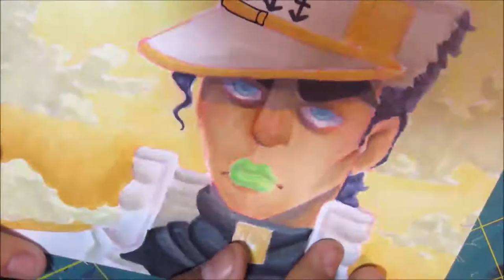Let's Draw! #50: 4Taro Is So Hot Oh My God COPIC Speedpaint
mmmmmmmm I love joot my boi he is so offensively attractive it wounds me.  Don't get me wrong like im a joseph hoestar for life but hoestar is a family name u get me.

Colors Used:
-I'll add them If u ask lol

That's really all the social media I use haha

First off I own none of this music lmao if I did I'd be doin smthn else trust me